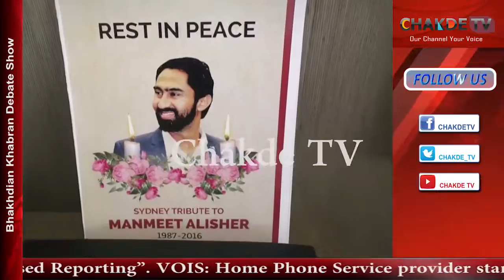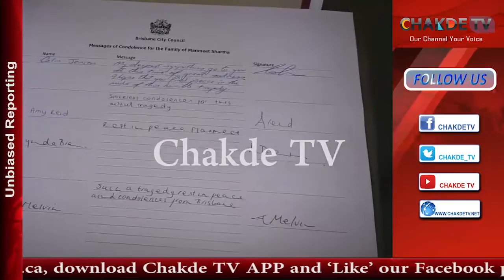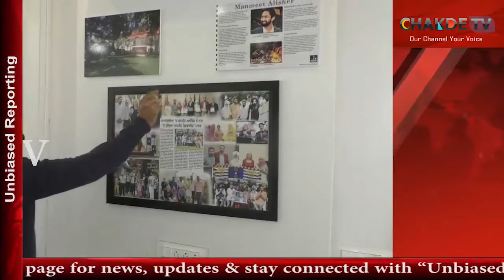Australian Mayor came to Punjab to meet with Manmeet Shergill family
जिला संगरूर के गाँव अलीशेर के एक नौजवान मनमीत अलीशेर की आस्ट्रेलिया के ब्रिसबेन में 28 अक्तूबर 2016 को कथित तौर पर नस्ली भेभाव के चलते एक अंग्रेज ने निर्मम हत्या कर दी गयी है ..जिसके बाद उसको इन्साफ दिलवाने के लिए वहां बसे पंजाबियों ने आगे बढ़ कर मनमीत को इन्साफ दिलवाने के लिए जहाँ मुहीम चलाई वहीँ ऑस्ट्रेलिया की सरकार की तरफ से भी मनमीत के परिवार को न सिर्फ पूरा सहयोग किया गया था बल्कि मनमीत की याद में कई यादगार स्थापित भी की गयी थी | आज उसी मनमीत के पंजाब स्थित परिवार से मिलने के लिए ब्रिसबेन की मेयर पहुंची जिसने न सिर्फ ब्रिसबेन में पंजाबी विधार्थियों की सुरक्षा की गारंटी दी वहीँ मनमीत की मौत पर दुःख भी जाहिर किया
वौइस् १: जिला संगरूर के गाँव अलीशेर के मनमीत अलीशेर का 28 अक्तूबर 2016 को आस्ट्रलिया के ब्रिसबेन में किसी अंग्रेज ने तब आग लगा कर मार दिया था जब बस की ड्राईवर सीट पर बैठा हुआ मनमीत  यात्रियों को बस से उतार रहा था ..जिसके बाद पूरा परिवार गम में डूब गया था इसके बाद परिवार ने इन्साफ दिलवाने के लिए ऑस्ट्रेलिया में रह रहे पंजाबियों का सहारा लिया और वहां की सरकार ने भी मनमीत अलीशेर के परिवार को पूरा सहयोग दिया ..जिसके बाद ऑस्ट्रेलिया में मनमीत की याद में कई यादगार भी स्थापित की गयी| आज उसी मनमीत के पंजाब के जिला संगरूर में रह रहे परिवार  से मिलने ब्रिसबेन की मेयर एंजिला ओवन , ब्रिसबेन में पंजाबी कम्युनिटी की प्रतिनिधि गुरप्रीत पिंकी और शिरोमणि गुरुद्वारा प्रबन्धक कमेटी के प्रधान गोबिंद सिंह लोंगोवाल पहुंचे |
वौइस् २: इस मौके मीडिया के सवालों का जवाब देते हुए एंजिला ने मनमीत की मौत पर जहाँ अफ़सोस और दुःख जाहिर किया वहीँ उसने मनमीत कत्ल मामले की चल रही कोर्ट सुनवाई पर कुछ भी टिप्पणी करने से इनकार कर दिया| उन्होंने इतना जरुर कहा कि ब्रिसबेन में पंजाबी विधार्थियों की सुरक्षा पहले से ही बहुत मजबूत है और मनमीत कत्ल के बाद से इसको ओर मजबूत किया गया है
बाईट 1: एंजिला ओवन मेयर ब्रिसबेन
वौइस् २: इस मौके पंजाबियों की ब्रिसबेन में प्र्तिनिधित्ता करने वाली गुरप्रीत पिंकी ने बताया कि मनमीत की याद को ताजा रखने के लिए ब्रिसबेन में जहाँ पार्क स्थापित किया गया है वहीँ आज वहां की मेयर मनमीत के परिवार से मिलने और उसकी बचपन की यादो को जान्ने के लिए पंजाब आई है
बाईट २: गुरप्रीत पिंकी
वौइस् ३: इस मौके शिरोमणि गुरुद्वारा प्रबन्धक कमेटी के प्रधान गोबिंद सिंह लोंगोवाल ने बताया कि ऑस्ट्रेलिया में पंजाबियों की सुरक्षा के लिए वो न सिर्फ ब्रिसबेन की मेयर से बात करेंगे बल्कि एस जी पि सी की तरफ से ऑस्ट्रेलिया सरकार को भी लिखेंगे
बाईट 3: गोबिंद सिंह लोंगोवाल प्रधान एस जी पि सी
वौइस् ४:  इस मौके मनमीत के परिवारिक सदस्य बिन्नरजीत सिंह गोल्डी ने जहाँ मनमीत को इन्साफ दिलवाने के लिए मिले पंजाबियों और ऑस्ट्रलियन सरकार के सहयोग के लिए उनका धन्यवाद किया वहीँ उम्मीद जाहिर की कि मनमीत को जल्द ही इन्साफ जरुर मिलेगा